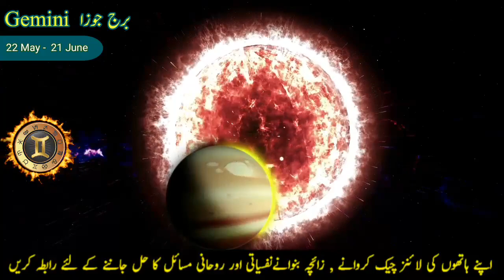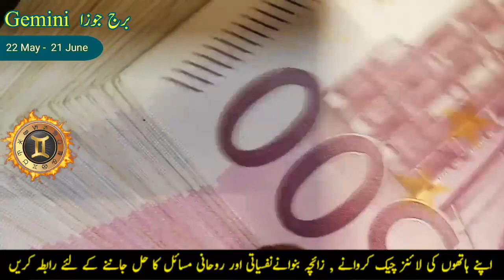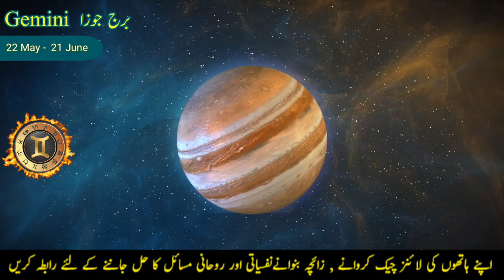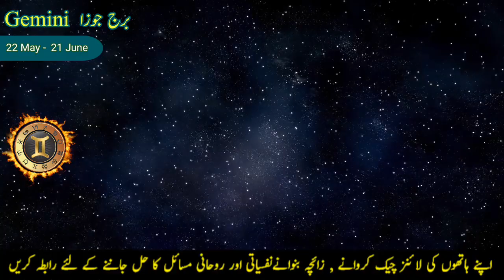Gemini October 2023 Horoscope | Mithun Rashi October 2023 Rashifal | Weekly Astrology Reading Urdu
in this video we will tell about the astrology monthly horoscope of Gemini Zodiac Sign 2023 in Urdu Hindi. We will tell you about Gemini October 2023 Horoscope Monthly and Weekly Astrology reading in Detail. We will discuss all important areas of Gemini Zodiac sign life like Gemini October 2023 career horoscope, Gemini October 2023 love horoscope or Love life, Gemini health and education astrology predictions and Gemini married life etc. Gemini zodiac sign is called Mithun Rashi in Hindi and Burj Joza in Urdu. According to Mithun Rashi October 2023 Rashifal big changes are going to happen in Gemini star life. And overall it will be a good month for your career, Business, wealth and Finance. Mithun Rashi October 2023 Astrology predictions shows that you will get new clients and customers and your finance will be strong in this month. Gemini October 2023 love horoscope shows that it will be a little bit difficult month before 15th October 2023 for your love relation and love life but after 15th October 2023 your love relation will be stronger and beautiful. So you will get Gemini monthly horoscope prediction and forecast for Gemini October 2023 in detail. And soon we will upload October 2023 Horoscope about remaining zodiac signs  like Aries, Taurus, Virgo, Cancer, Libra, Leo, Aquarius, Capricorn, Sagittarius and Pisces by Professional Astro Palmist Dr. Z.A Sultan. So Stay tunes for regular updates. Thanks

Your Searches;
Gemini October 2023
Gemini Zodiac October 2023 Horoscope
Gemini October 2023 Horoscope in Urdu Hindi
Gemini October Monthly Horoscope 2023
Gemini 2023 Horoscope in Urdu Hindi
Gemini October 2023 ka mahina kaisa rahega
Gemini Monthly Horoscope
Gemini October 2023 tarot Reading
Gemini October 2023 Astrology Reading
Gemini October 2023 Astrology
Mithun Rashi
Gemini Zodiac Sign October Horoscope 2023
Gemini October 2023 Career
Gemini October 2023 Love
October ka mahian kaisa hoga
Mithun Rashifal
Mithun Rashi October 2023 Horoscope Hindi
Gemini October Horoscope
Gemini Horoscope
Gemini Monthly Predictions
Gemini Monthly Forecast October 2023
Gemini Star
Gemini Today Horoscope
Gemini October Reading
Mithun Rashi Aj ka Din Kaisa Rahega
Mithun Rashi October 2023 Rashifal
Mithun Rashi Love Life September 2023
Mithun rashifal October 2023
Yeh mahina kaisa rahega
Mithun Rashi October 2023 Kaisa Rahega
Mithun Rashi October 2023 Hindi
Mithun Rashi 2023
Burj Joza October 2023
Gemini Zodiac Sign
Gemini weekly Horoscope
Gemini Weekly Astrology Reading
Yeh hafta kaisa ragega
Gemini Astrology 2023
Astrology in Urdu Hindi
Astrology 2023
Horoscope 2023